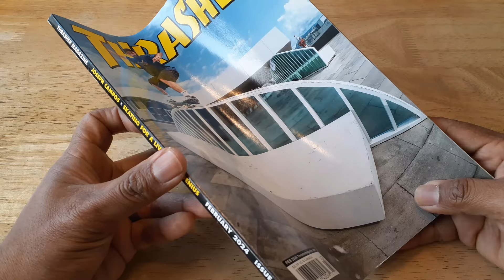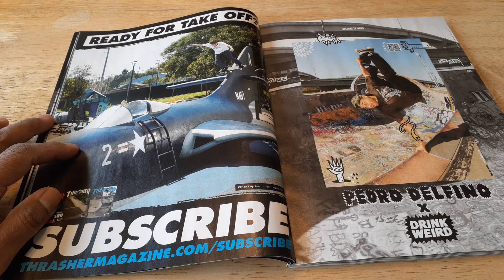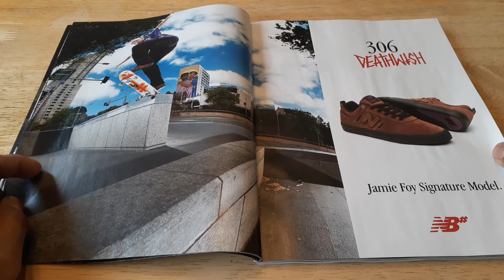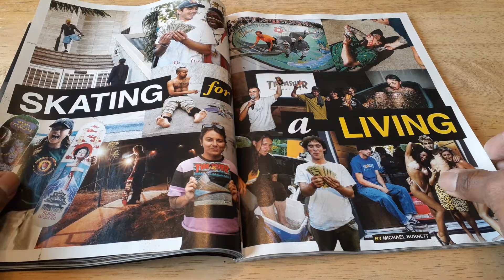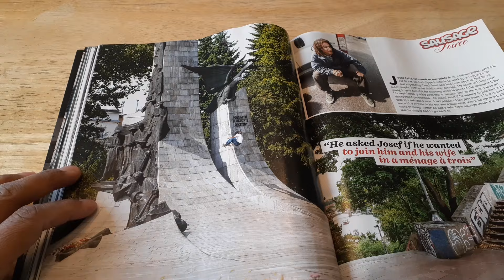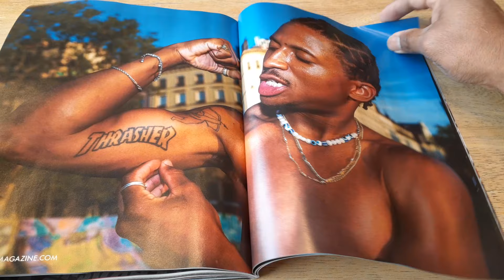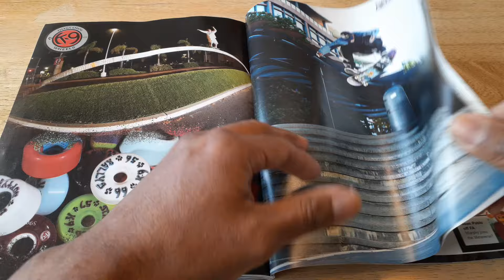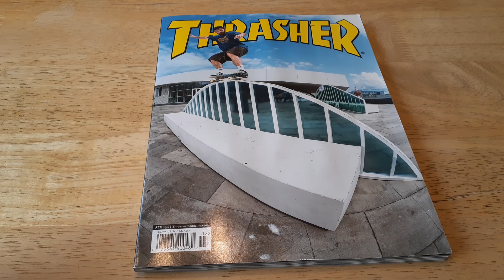THRASHER Magazine (Feb 2024 #523) skateboarding THRASHER @ThrasherMag